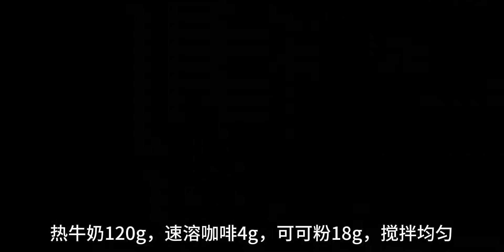我愿称其为蛋糕界的神💥巧克力三奶蛋糕🍫我的人生蛋糕🔥无敌好吃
分享你的夏日必吃美食,烘焙,美食教程,蛋糕,甜品,三奶蛋糕,巧克力蛋糕,Vlog,巧克力控,创作灵感,炎炎夏日·美食解暑气